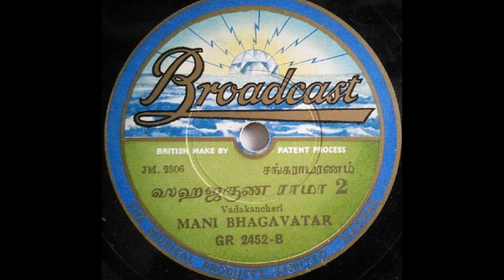Mani bhagavathar- Sahajaguna Rama- shankarabharnam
This is the old 78RPM record of vadakancherry mani bhagavtar's sahjaguna rama. It was released in the year 1937. There is no commercial intent or intent to infringe on copyright in sharing these recordings. These recordings are only uploaded so that it is available for everyone.
Composer: H.N Muttayya Bhagavathar

pallavi

sahajaguna ramchandra dayanidhe

anupallavi

mahaniya raghuvamsha shikhamani guha rajapriya kodandapani

charanam

parama bhaktudaina bharata bhavameigi pavanamagutana padukala nosagi
varamulanaku abhaya varamichina sitavara harikeshapura vasa sukhada